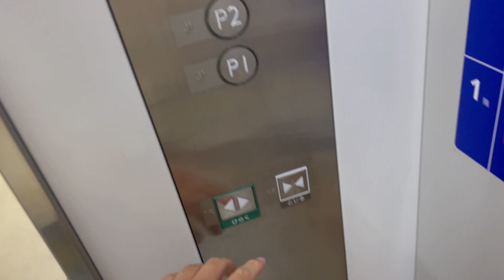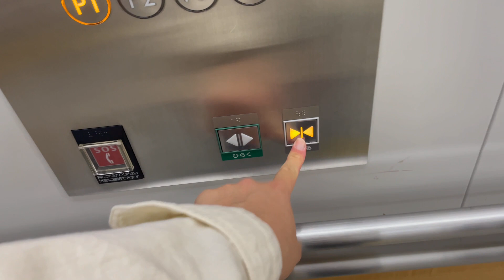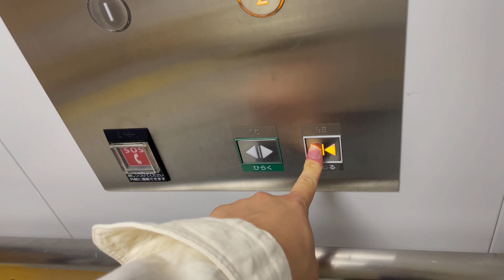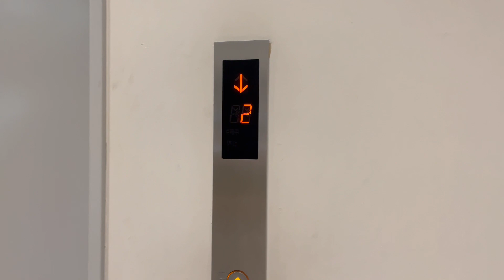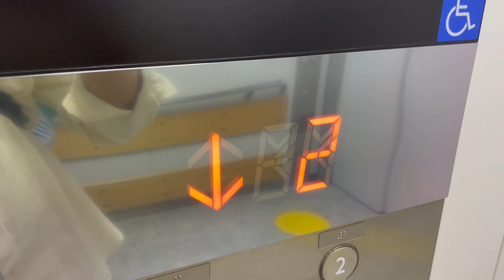［1.49人乗り！！|2.3.コンパクト］イケア長久手の三菱エレベーター / IKEA Nagakute MITSUBISHI Elevator